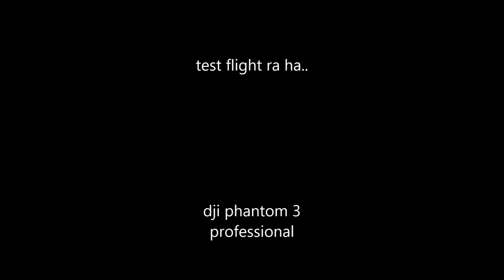aerial bisu-bilar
aerial video using dji phantom 3 professional